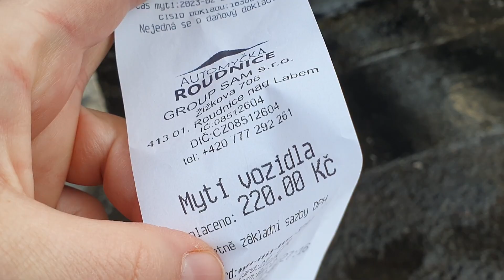Myčka aut Karcher v Roudnici nad Labem, unor 2023